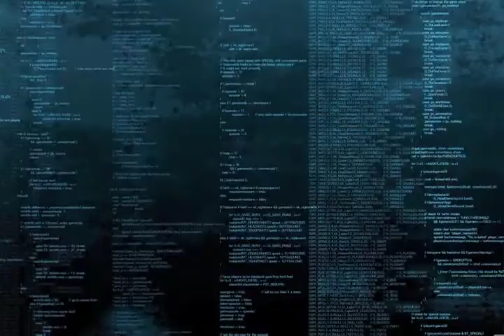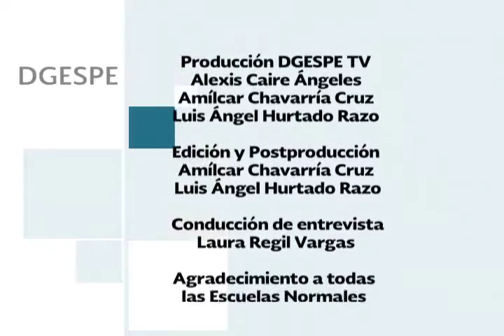Apuntes para la educación "TIC": Dr. Manuel Gándara Vázquez "Gestión de la información"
En el presente video el Dr. Manuel Gándara Vázquez, profesor e investigador de la Escuela Nacional de Conservación, Restauración y Museografía del Instituto Nacional de Antropología e Historia (INAH),  da respuesta a la pregunta ¿Las formas en qué los jóvenes universitarios gestionan actualmente la información y como estas han modificado la construcción de conocimientos?

Agradecemos a la Dra. Laura Regil Vargas por compartir su investigación "Cultura digital universitaria" con la comunidad normalista.